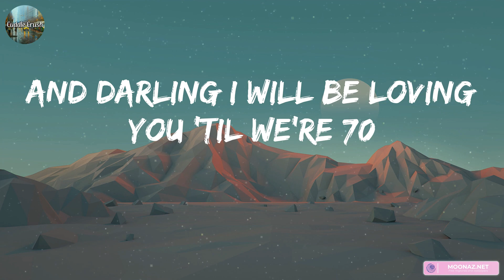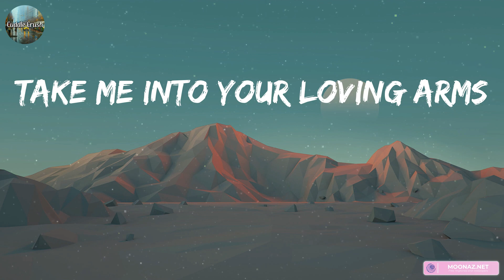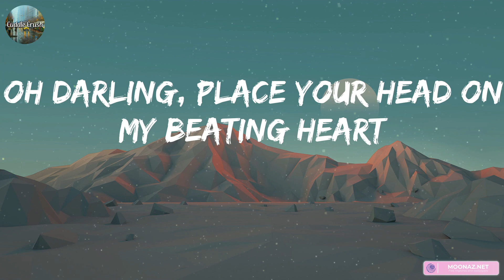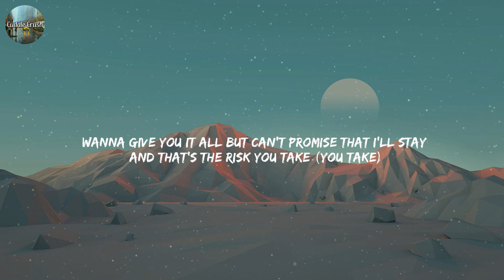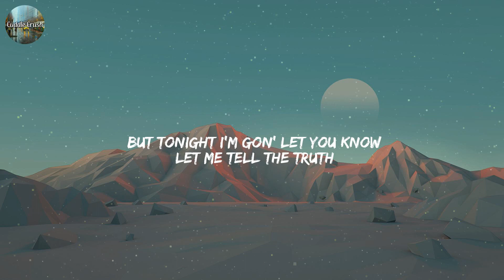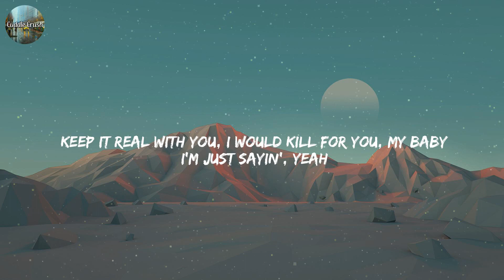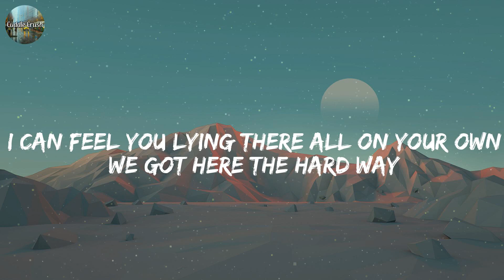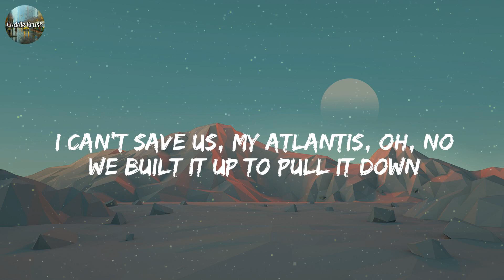Ed Sheeran - Thinking out Loud (Lyrics) | Rema, The Weeknd, Seafret,... (MIX LYRICS)